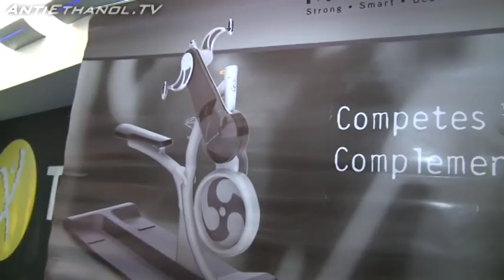Filip Blažek posiluje sexy tělo!